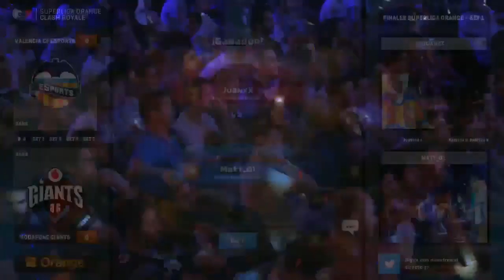[FINAL] VODAFONE GIANTS vs VALENCIA CF ESPORTS | Clash Royale Superliga Orange 2018